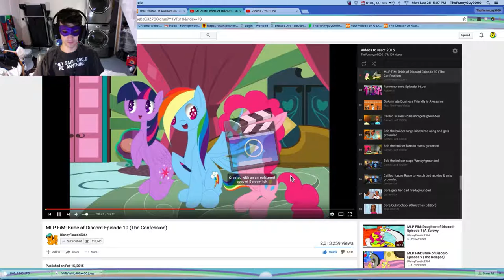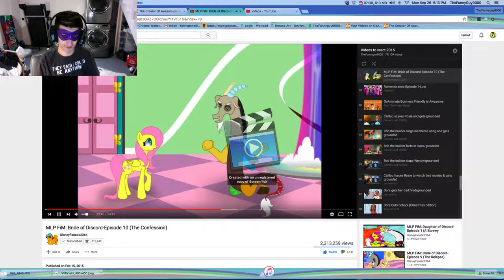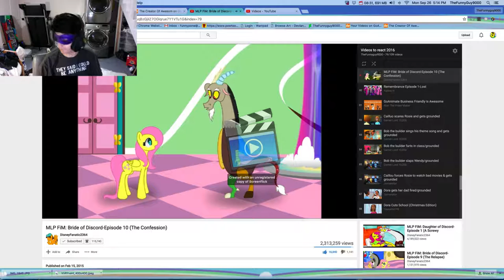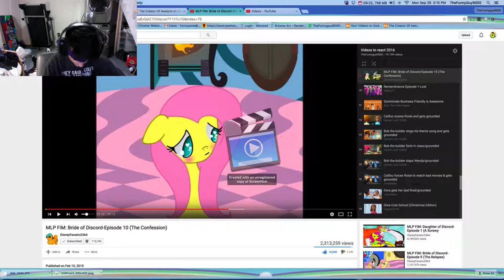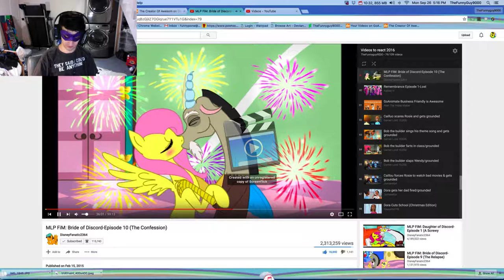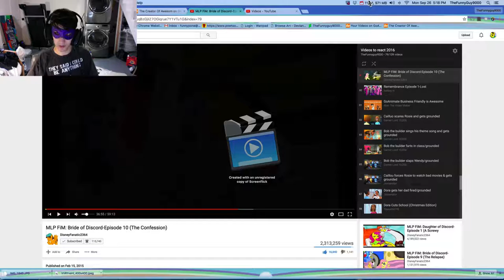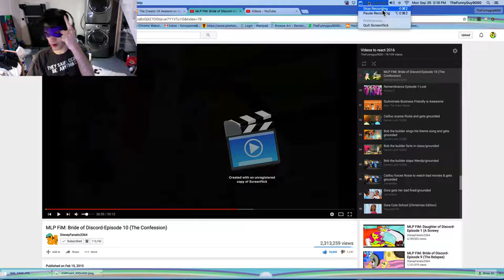CONFESSING | Let's Watch Bride of Discord #24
fluttercord confirmed!